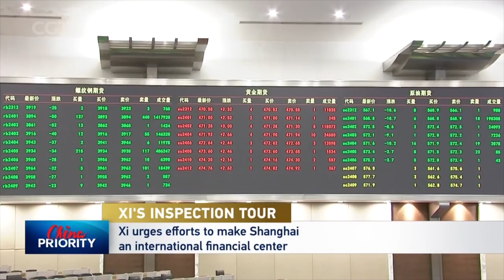Xi Jinping's inspection tour in Shanghai from Nov. 28-Dec. 2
Chinese President Xi Jinping made an inspection tour in Shanghai from November 28 to December 2. During the tour, he inspected the Shanghai Futures Exchange, an exhibition of local sci-tech innovations, and a government-subsidized rental housing community.